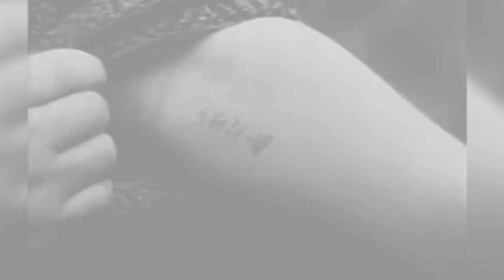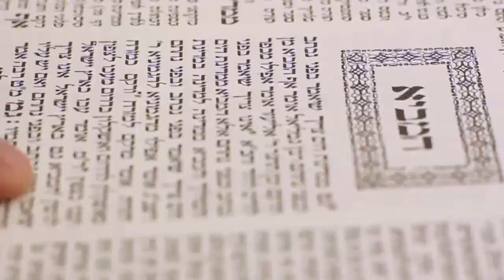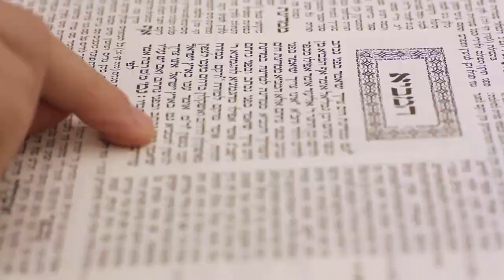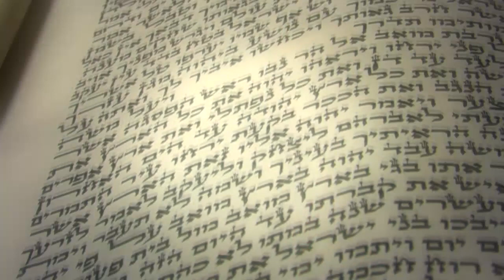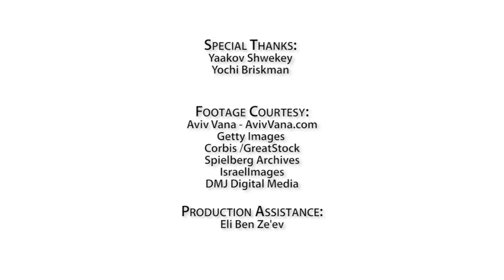'Vehi Sheamda' - Chief Rabbi's Message featuring Yaakov Shwekey - With Subtitles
The miraculous sweep of Jewish destiny from the Exodus to nuclear Iran -- and what it means today.

Now with subtitles in Hebrew, French, Spanish and Russian